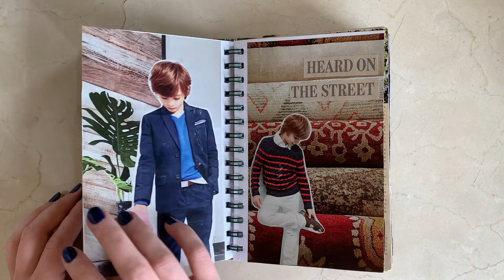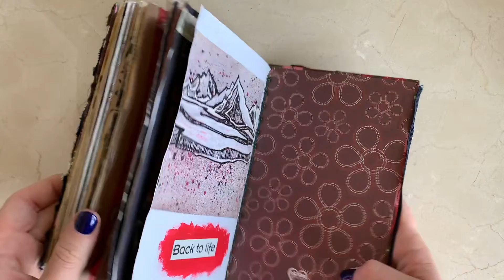Tour of my first ever attempted collage/journal/sketchbook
In this pseudo 100 subscriber special (also celebrating how I graduated, moved to a different state, and got a new job all within 10 days, but that's no biggie)

In this, you can see some of my first attempts at different styles and techniques, and I had a lot of fun with it even if parts of it turned out a little . . . . . .  weird.

Anywho, feast your eyes.

Songs: Birthday Suit By Cosmo Sheldrake

Also for the record, my channel is not monetized. Any ads that appear before or after my videos are because the owners of the music put them there. I apologize for the inconvenience.